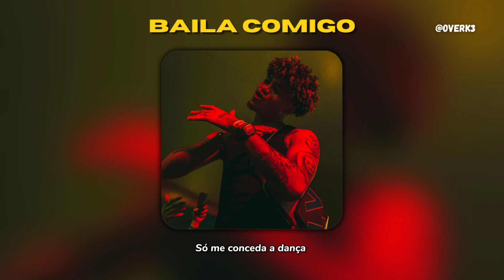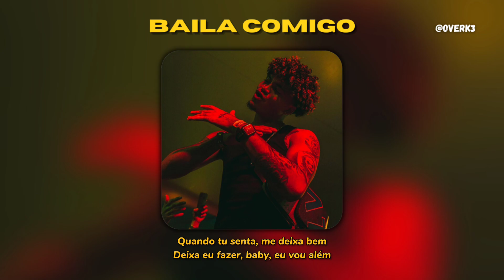Jovem Dex - "Baila Comigo" (prévia) [Letra/Lyrics]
Ficha Técnica:
Voz:

📸 INSTAGRAM DO CANAL:
Link: @overk3

💼 DIVULGAÇÃO COM O CANAL 💼
• Meios de Contatos: